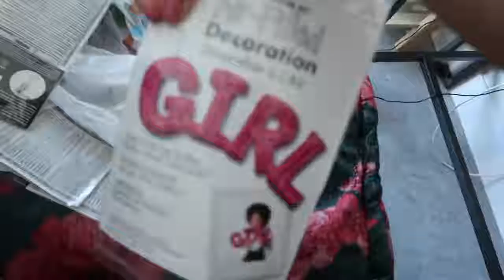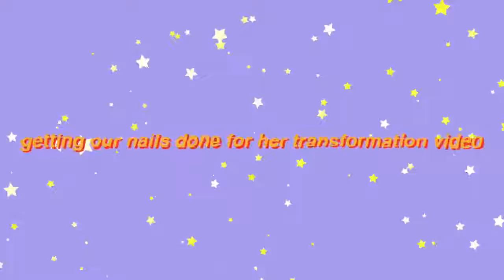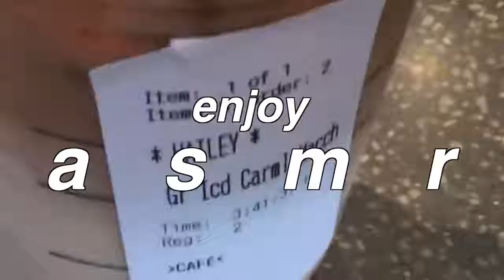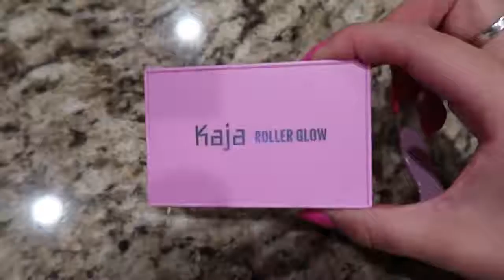Latest//~how i found my long lost sister on the internet/~2019~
Haley Pham's video